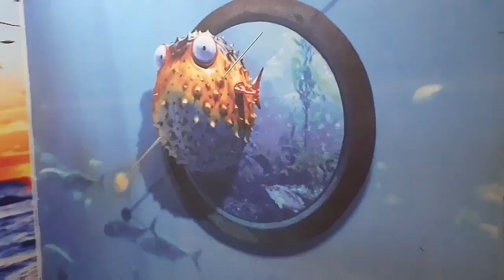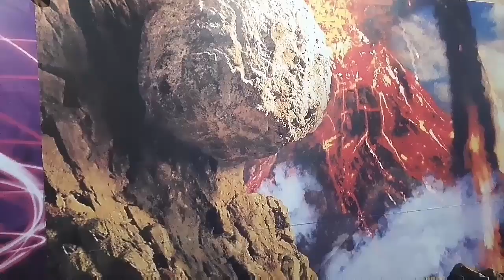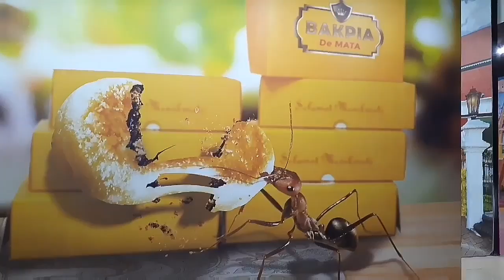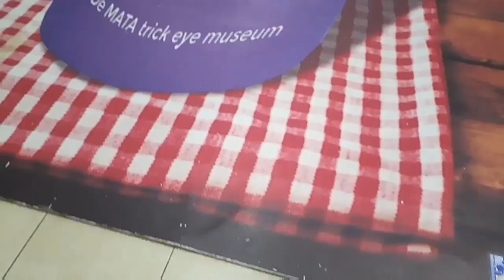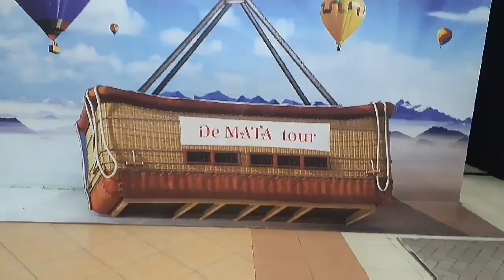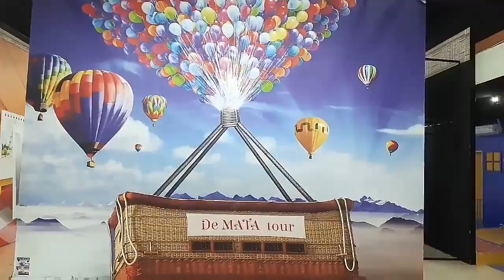MARI BERBAGI: 💖 MISTERI GAMBAR BERGERAK SENDIRI DI 3D 😎😁😂😀😎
Suatu karya seni dan ilmu tentunya bagi orang yg menciptakan karyanya..dan bisa  kita jadikan pengalaman..bila suka dgn tayangan km silakan di subcribe like n comen .thanks buat yg subcribe yg belum smga segera subcribe karna tdk ada kalian tayangan ini tdk akn pernh berjalan..mksih buat kalian smuanya...👍👍👍👍👍